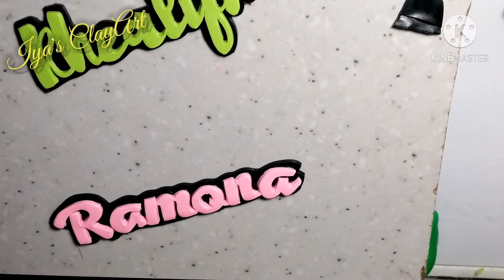Polymer clay | personalized mug | cutout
Manually cut names on polymer clay.
Personalized mug that is perfect gift for your loved ones.